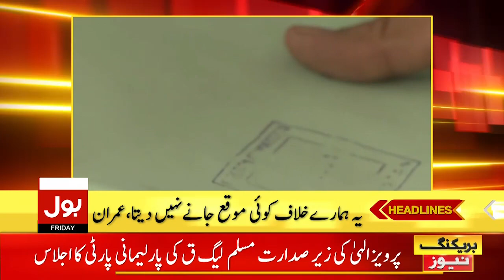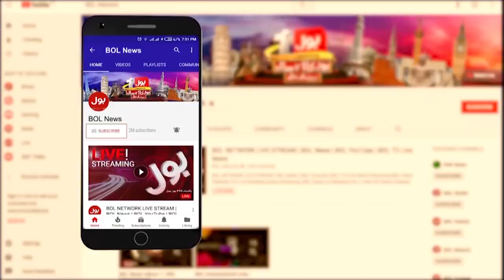Sheikh Rasheed Revealed Big Secret | News Headlines At 3 AM | Asif Zardari Vs Sharif Family